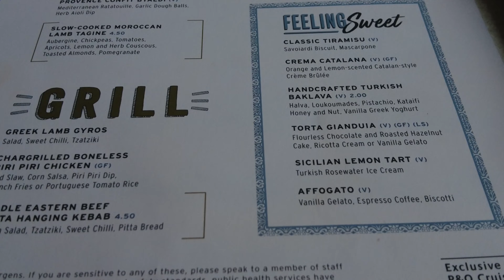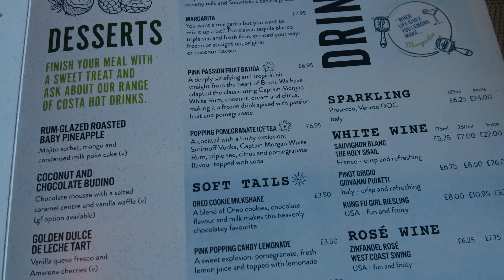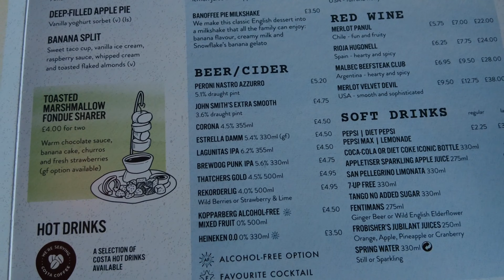🇳🇴 Norwegian Fjords: Pt1 (Stavanger)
Join us on the first leg of our P&O Norwegian cruise. in this video we cover embarkation, a sea day and then our first port of Stavanger.